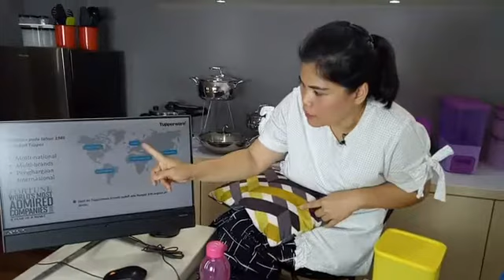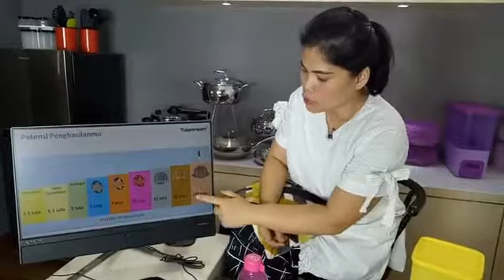Online Party Tupperware. TBO spesial wk 12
Selamat datang di Tupperware Kisaran (Asahan, Sumatra Utara)
PT. Mulani Panca Gempita

untuk hal - hal yang ingin ditanyakan, silahkan klik link whatsapp dibawah ini